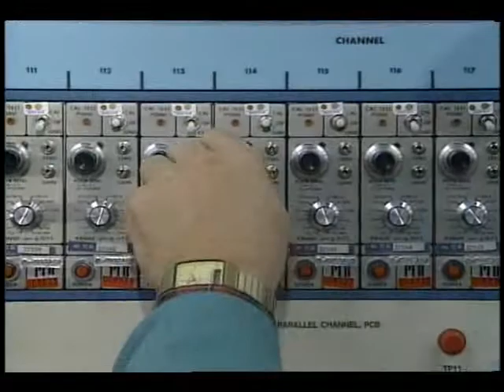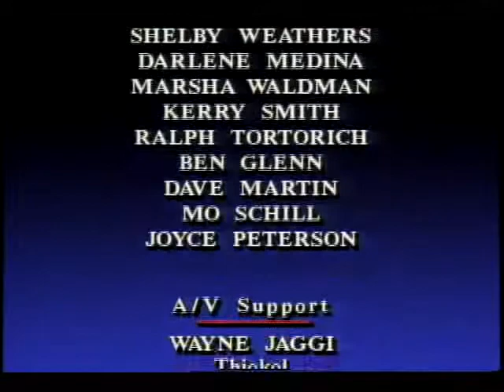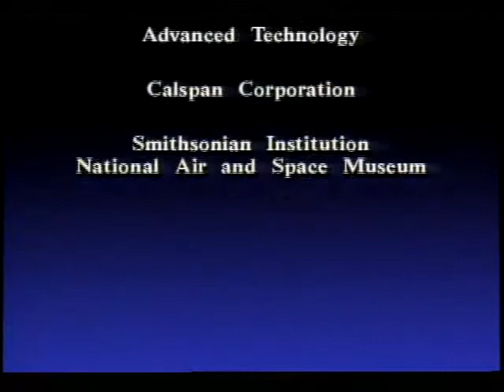The Unwritten Contract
Hosted by former STS-1 Astronaut Bob Crippen, this video highlights the Space Shuttle program team's commitment to quality assurance as being the unwritten contract all workers in the shuttle program have with the flight crews: To keep them and the whole Space Transportation System safe. The video is presented by the Marshall Space Flight Center's Safety, Reliability, Maintainability, and Quality Assurance Office (SRM&QA).